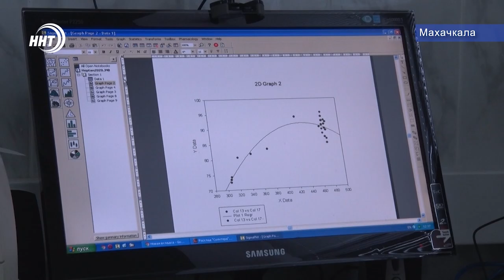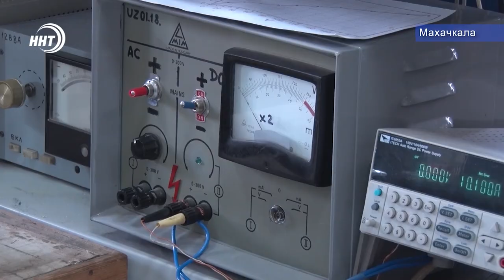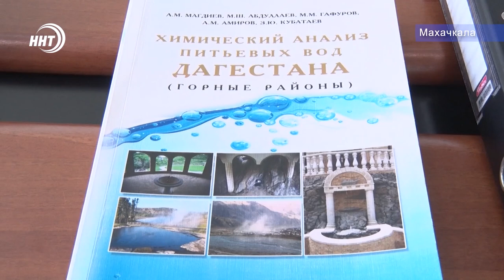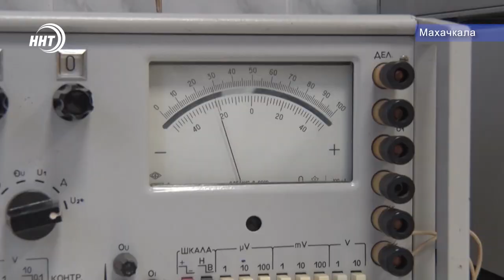Научному центру Дагестана - 75 лет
Сегодня исполняется  75 лет со дня основания Дагестанского федерального исследовательского центра РАН. Самый большой научный центр в республике был создан в послевоенное время. По сей день он остаётся местом сосредоточения научных сил и генератором масштабных исследований.

Какие изменения произошли в штабе дагестанской науки за 75 лет и как работают сегодня дагестанские учёные расскажет Хадижа Курбанова.